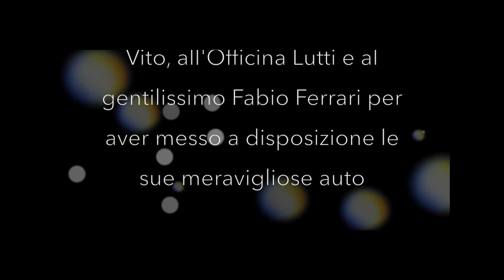CALENDARIO MISS UNIVERSE ITALY 2020 By Marco Ciriaci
Prodotto da Marco Ciriaci in collaborazione con Lorenzo Belletti e Mirella Verardi
Art Director: Marco Ciriaci
Models: Sofia Marilù Trimarco (Miss Universe Italy 2019), Maria Laura De Vitis (Miss Mediaseven 2019), Tea Scafarto (Miss Sicily By Car 2019) e Nicole Falso (Miss Model 2019)
Fotographer: Roberto Capobianco e Osvaldo Fracasso
Dress: Mirella Verardi by Atelier di Corso Umberto
Hair Stylist: Essenza Parrucchieri
Make Up Artist: Rozi Da Silva
Regia e Video BackStage: Piergiovanni Sbriglia